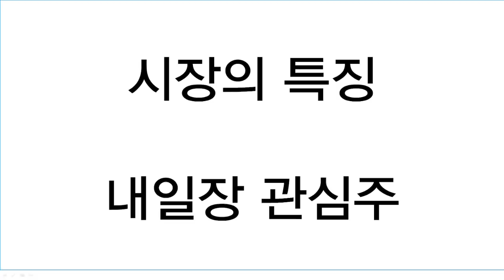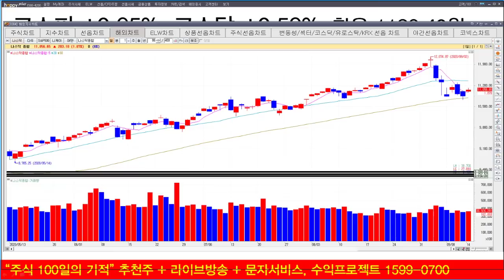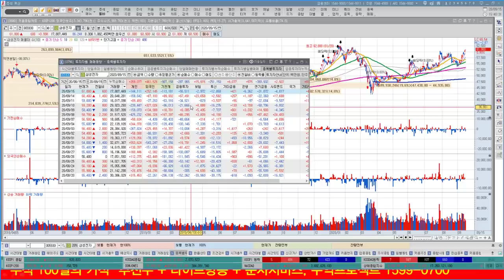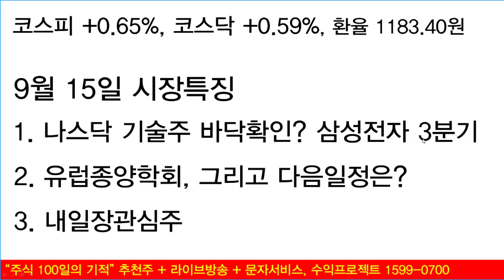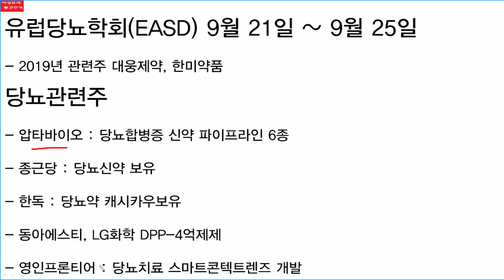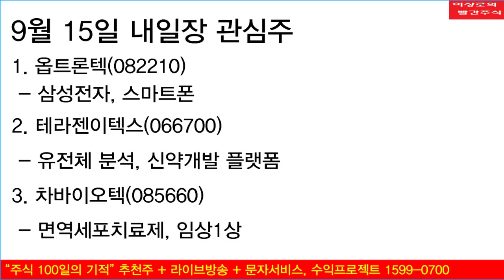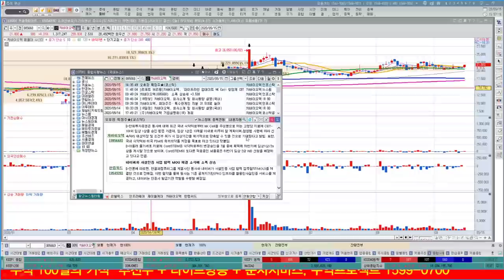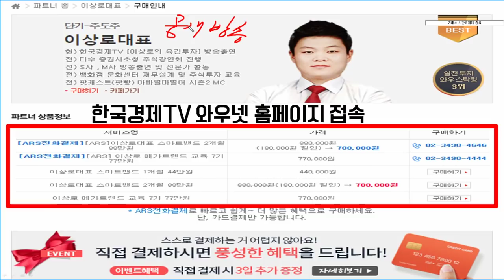한미약품, 대웅제약, 녹십자 등 2020년 유럽종양학회 주목해야할 기업은? SK하이닉스, 반도체관련주 단기목표가는? 기관매도 곧나온다?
한미약품, 대웅제약, 녹십자 등 유럽종양학회를 앞두고 관련주들의 움직임을 주목해봐야 하는 이유와 전망에 대해서 알아보고, 앞으로 후반기 주목해야할 학회일정도 알아보겠습니다. SK하이닉스가 외국인과 기관의 매수가 이어지는 가운데 기관의 매도시점은 언제나올것인지 알아보겠습니다.